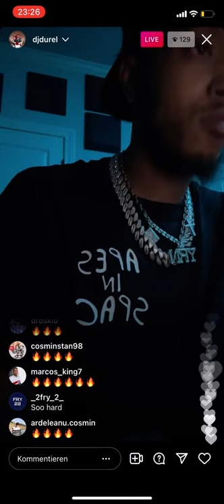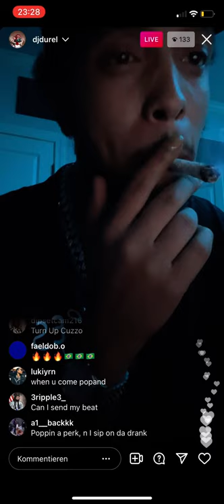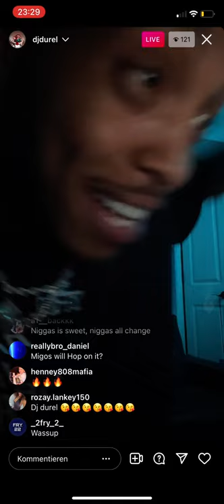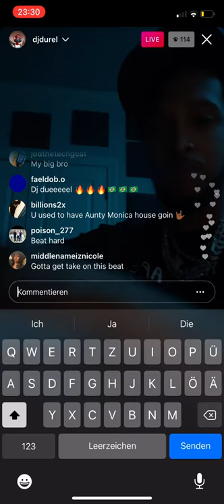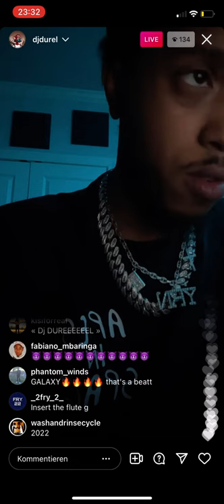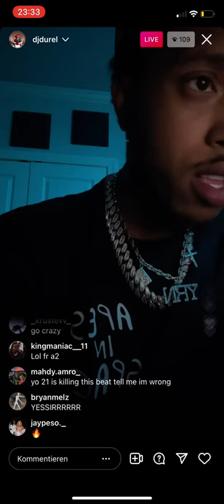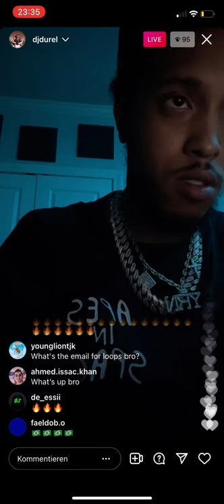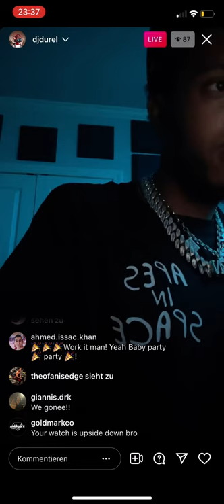DJ DUREL COOKING UP GOING CRAZY| 2022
DJ Durel cooking up crazy beats on live